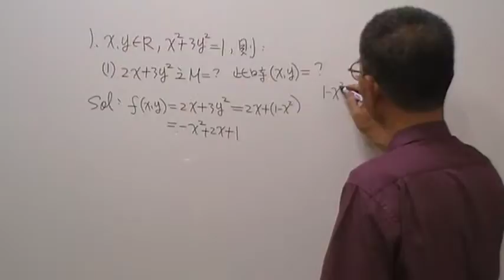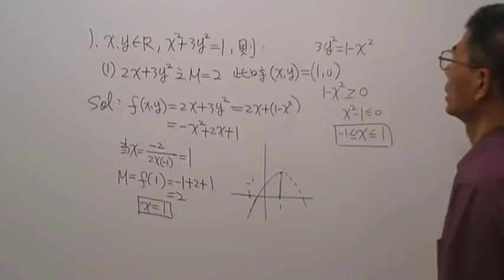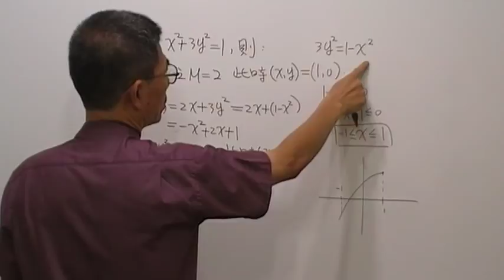高一數學第580題